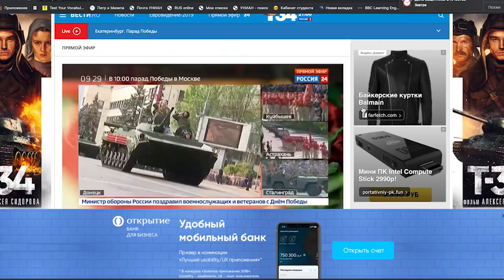Путін оголосив: "Київ - наш"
UA - Путін оголосив: "Київ - наш"

Особливості святкування Дня Перемоги в Росії: воювали всі, а лаври переможців чомусь вирішили забрати тільки росіяни. А тим часом Захарова «всіх сп @ лила».

# Цимбалюк
# задзеркалля

RU - Путин объявил: «Киев - наш»

Особенности празднования Дня Победы в России: воевали все, а лавры победителей почему-то решили забрать только россияне. А тем временем Захарова «всех сп@лила».